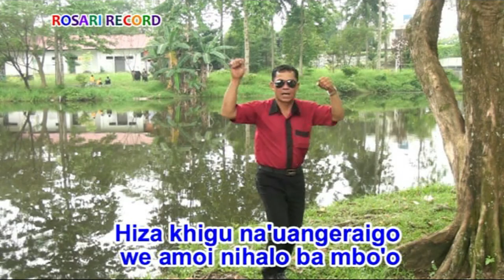Lagu Nias Terbaru - HANIA ZILO FATAHI (Official Musik & Video)